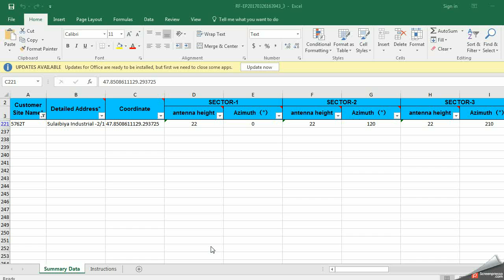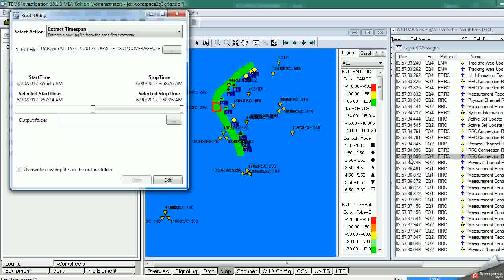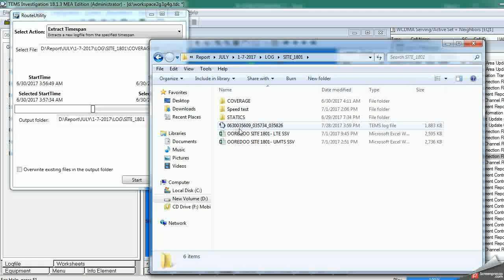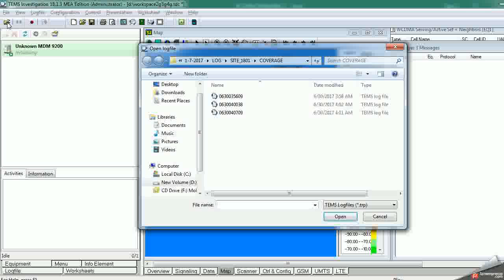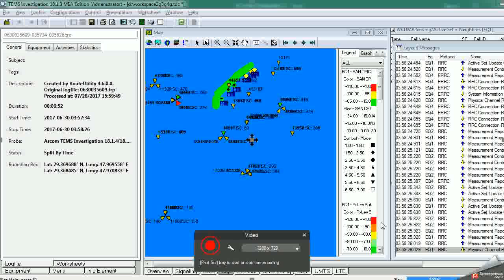HOW TO CUT LOG ON TEMS